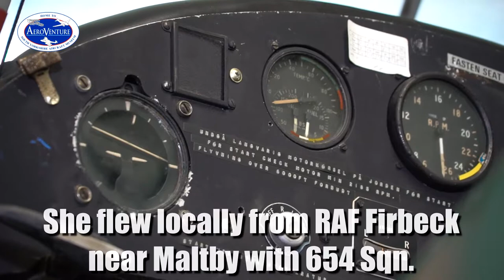Auster 1 LB314 Walkaround - at South Yorkshire Aircraft Museum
Here's a walk around video of South Yorkshire Aircraft Museum's Auster 1 LB314.

LB314 was once based at the museum's former home, RAF Firbeck and later went on to become a real warbird, operating in support of the D-Day landings.

Hopefully it won't be too long before visitors can return to the Museum and see us it in person.

Keep following SYAM on social media and check out their to keep up with what thier volunteers are doing during their current enforced closure.

Music licensed from Smartsound.